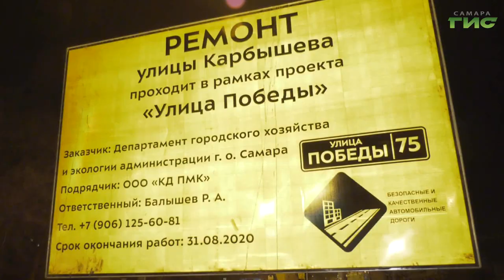Улицу Карбышева приводят в порядок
От борта до борта. Проезжую часть на улице Карбышева в границах улиц Гагарина и Мориса Тореза привели в порядок. Все благодаря нацпроекту "Безопасные и качественные автомобильные дороги", а также проекту "Улица Победы", который нацелен на обновление знаковых дорожных объектов Самары. Здесь на участке протяженностью 360 метров, произвели ремонт большими "картами". Всего в этом году по такому методу приведут в порядок 42 участка общей протяженностью 33 км.